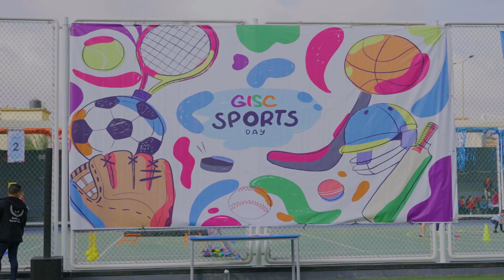GISC Early Years Sports Day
Throwback to an exhilarating day of athletic challenges! 💦🔥 The field was ablaze as our incredible Water Warriors and Fiery Falcons prepared to battle it out. Join us in reliving the excitement, as you cheer on your team and witness these superstars showcase their skills! Parents, bring your loudest cheers as we take a throwback journey to this unforgettable event!